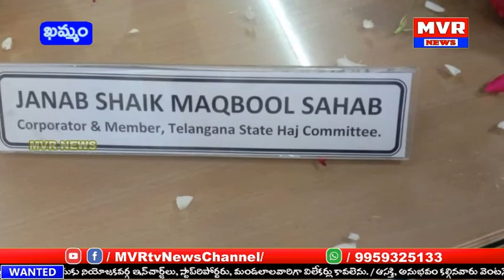తెలంగాణరాష్ట్రహజ్ కమిటీమెంబర్ గాఖమ్మం23వడివిజన్ కార్పొరేటర్ షేక్ మక్బూల్ నియమకం,పలువురుశుభాకాంక్షలు